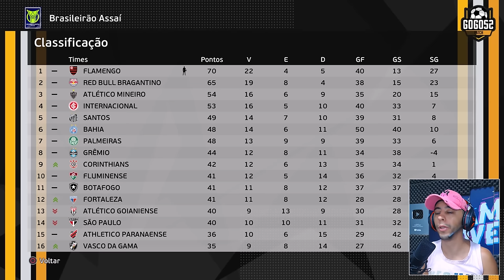MEU DEUS DO CÉU!🤯 O MARACA VEIO ABAIXO COM O GOLAÇOOO DO TÍTULO MARCADO POR CRAQUE NEO!! - Rumo #48